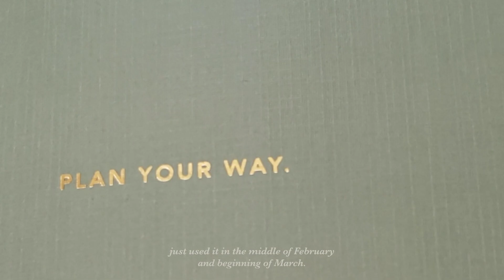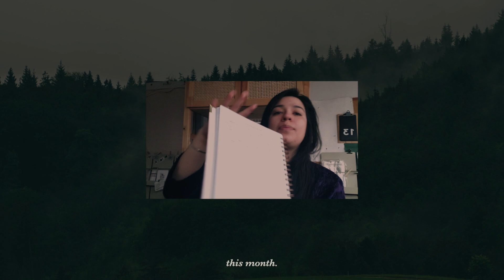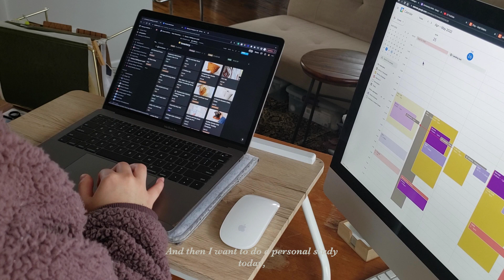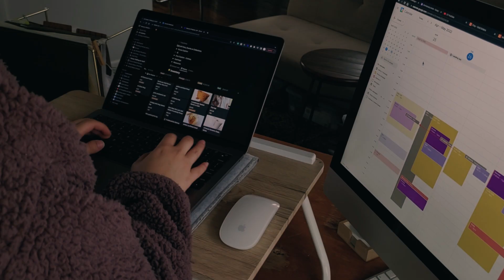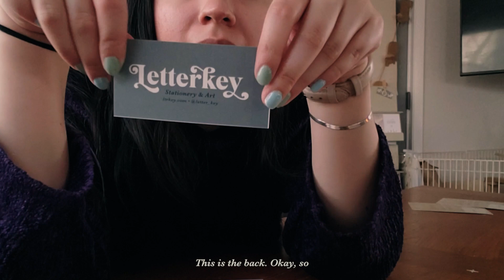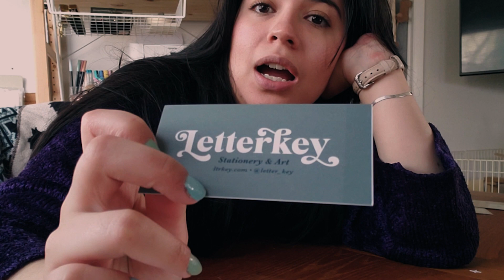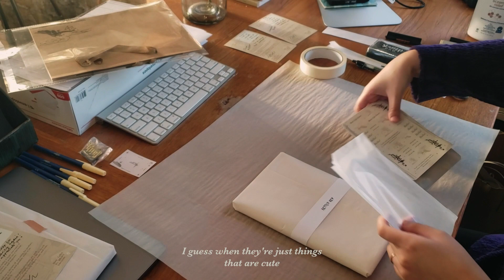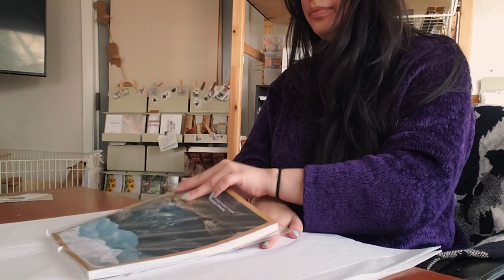Messing up a print design 😭 | whats' going on with my Etsy shop 🌙| Amy Landino planner | freelancing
Hello friends! Welcome back, or welcome, or just hello! I am hoping to be posting more frequently but don’t take my word for it 😀

@AmyTV : check out the undated planner!

In this video I go over some of the struggles and setbacks I have had with my career as a freelance graphic designer, where my Etsy shop is headed, and how I spend my slower days working from home. Enjoy

Wow you must be the best person ever reading this right now I am sure of it, actually. Go you!